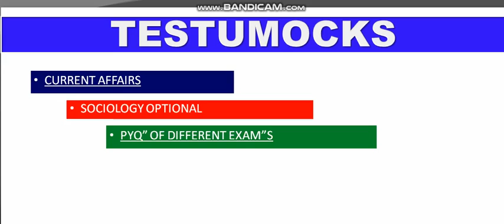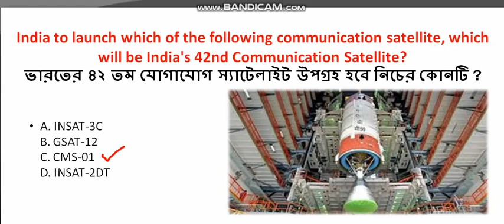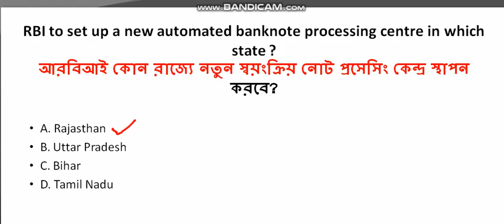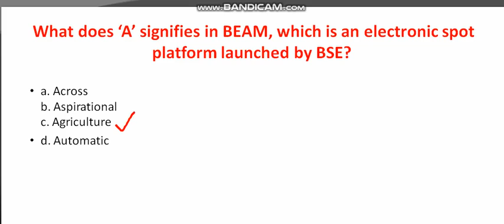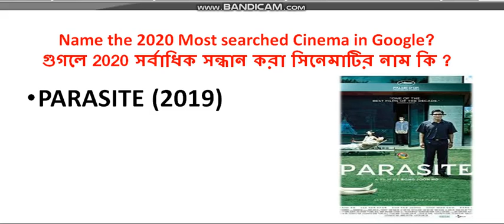Daily Current Affairs 16 th December 2020 in Bengali|কারেন্ট অ্যাফেয়ার্স|Testumocks Pt - 99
প্রতি দিন  বাংলায়,detailed discussion কারেন্ট অ্যাফেয়ার্স|Current Affairs in Bengali||16th December 2020|